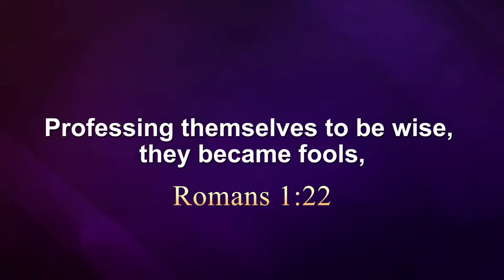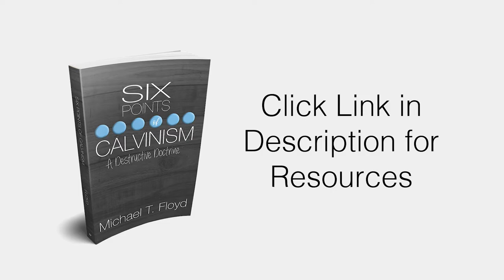Who Hardened Pharaoh's Heart?